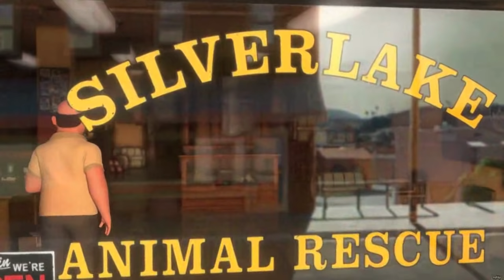Bolt meets Penny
This is just a taste of the movie, Bolt.
we did not make this film, its from Walt Disney.

we are trying to make Disney make Bolt 2, but we need your help